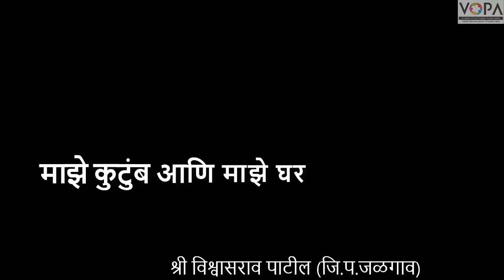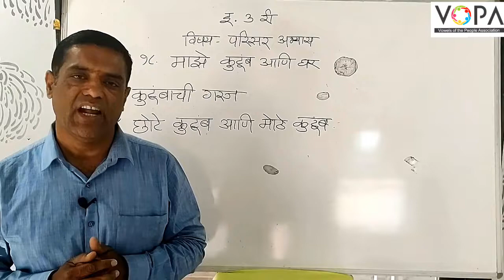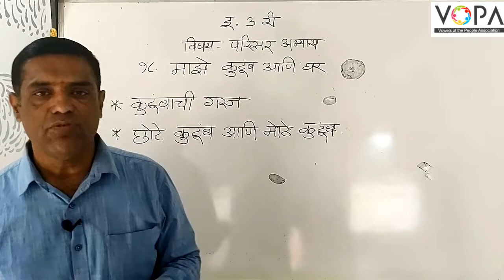3rd | परिसर अभ्यास | Chap 18 | माझे कुंटुंब आणि घर | V2 | V-School